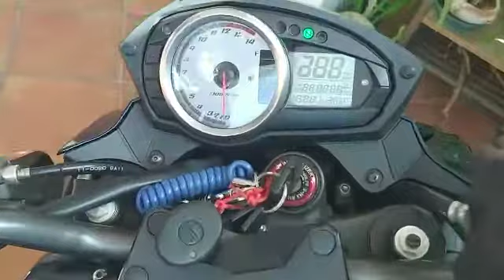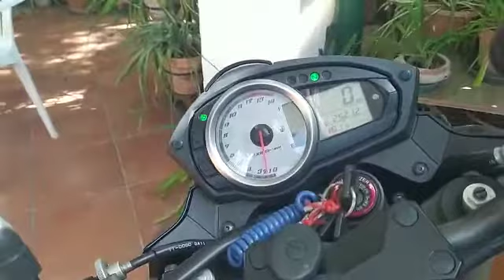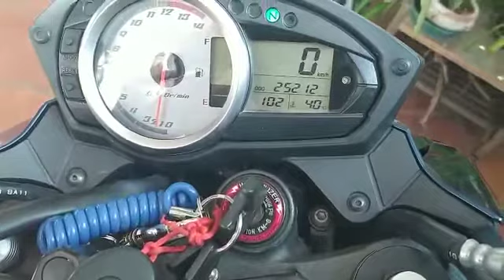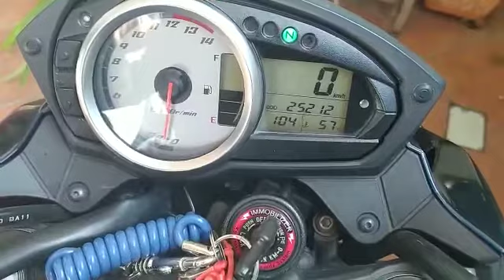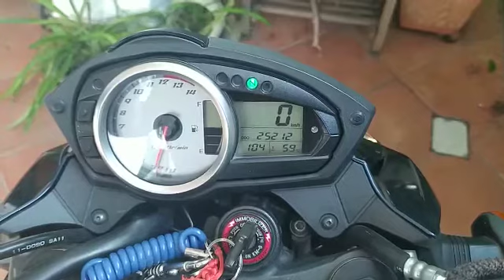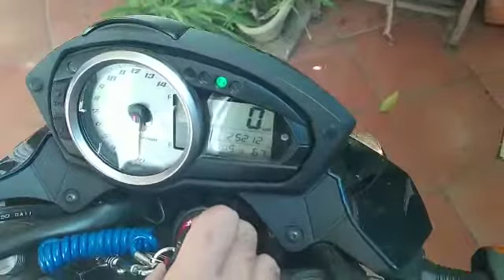Kawasaki Z750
la mia zetina